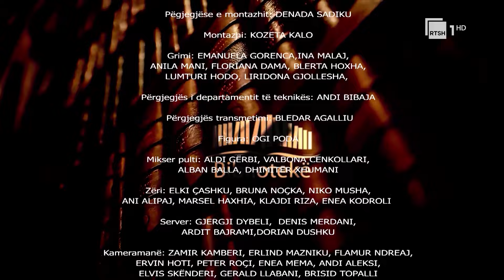"Maitreji" nga Mircea Eliade – Maniela Sota, përkthyese | "Bibliotekë" nga Arta Marku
Ai ishte më shumë se një personazh romani, më shumë se thjesht një evropian që shkon në Kalkutën ekzotike. Më shumë se një djalë që përjeton një histori dashurie të jashtëzakonshme. Studenti shumë shpejt do të bëhej një figurë me përmasë botërore, shkrimtar, historian i fesë, antropolog, filozof... Ishte Mirçea Eliade.

Në romanin e tij autobiografik, vetes ia ka ndryshuar emrin kurse vajzës me të cilën ra në dashuri ia la siç e kishte. Madje ia nxori në kopertinë, MAITREJI si një vulë e pashlyeshme.

Romani qe një sukses i menjëhershëm. Me t’u botuar në vitin 1933. Në fillim kombëtar e më pas ndërkombëtar, pas përkthimit në gjuhë të ndryshme. Vetëm në vitet '70 do të mbërrinte edhe në Indi, ndoshta një kopje e vetme, qëllimisht për të shkuar në duart e Maitrejit e cila ishte sakaq një poete e vlerësuar.

E njohu veten në libër, edhe të dashurin e saj. Por, disi u zemërua që evropiani nga i cili e kishin ndarë dhunshëm, i kish dhënë mjaft rëndësi anës fizike të dashurisë, lidhjes së trupave. Kështu shkroi "Maitrejin" e saj dhe i dha zë dashurisë së shpirtit. ATË QË NUK VDES, si trupi…

Për Maitrejin e shkrimtarit rumun,
për Alanin,
për dashurinë e tyre,
për të tjerët rrotull,
për ndarjen dhe historinë e gjatë që erdhi pas,
për Mirçea Eliaden…
Në një bisedë me përkthyesen Maniela Sota.

"Bibliotekë", një emision kulturor nga Arta Marku. Një hapësirë kushtuar librit. Bashkëbisedime me autorë e përkthyes. Çdo të shtunë në orën 23:05, në RTSH 1.

Autore dhe moderatore: Arta Marku.